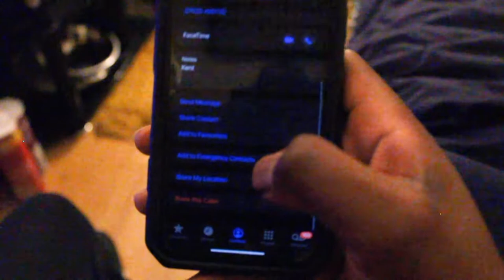HOW DRAMATIC GUYS GET WHEN SHE... (wait for it)😅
It's like double standards. A guy can admit he's done the most but that one small little thing she does always makes us guys go mad lol.

Follow Me On All Socials and Platforms 👇🏾👉🏾 @eddiejairo

Instagram, TikTok, Facebook  & Twitter - @eddiejairo